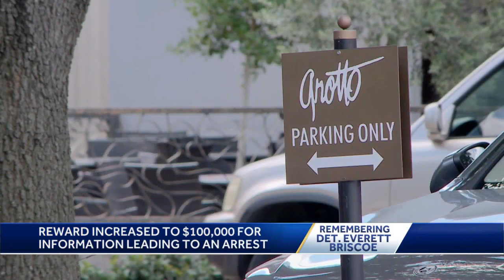Reward increased to $100,000 for arrest of suspects in Houston shooting